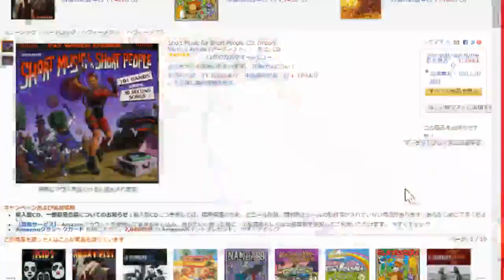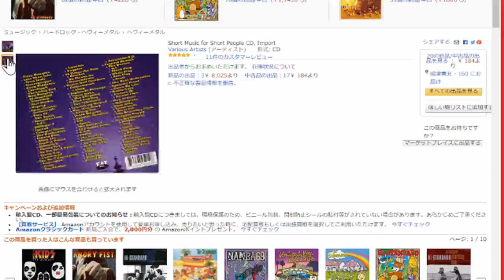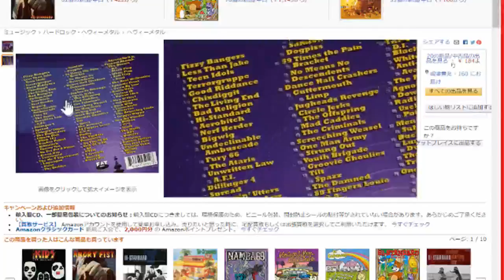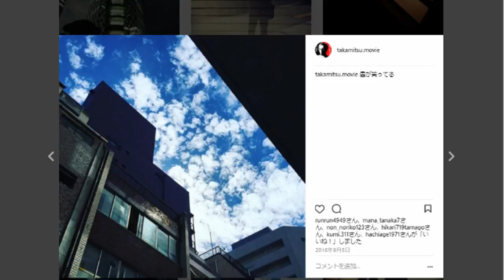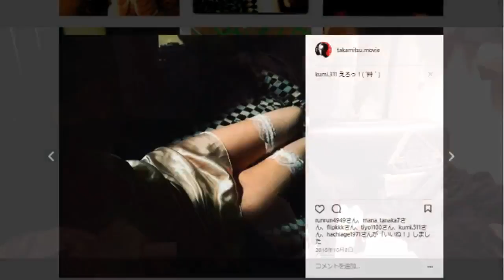【愛羅凸】毎日何が起こるか分からないのが生放送だろ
愛羅凸　1:43:55
【生放送（ふわっち）】
２次利用する場合、この動画のURLを貼って頂ければ我道の報告や許可を取らずに再利用する事ができます。